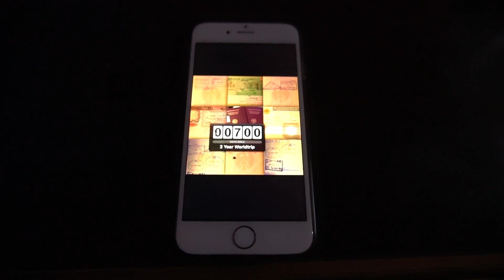700 TAGE AUF WELTREISE ANNAPURNA CIRCUIT NEPAL PART 4 NEPAL VLOG | #323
Backpacking die Annapurnas Weltreise Vlog 323.

Mein Onlineshop !!

Außerdem habe ich eine GoPro Hero 3 Black Edition und eine Canon 60D im Gepäck. Bilder mach ich hauptsächlich mit der Canon 60D Landschaften filme ich meistens auch mit der Sony Alpha 6000 manchmal auch mit der Canon 60D =)

Meine Kamera
Rode DSLR Mic
Mein Stativ
GoPro Stick
Meine Steadycam ist leider zuhause

Packliste:

Mein Kamera Reinigungsset.
Meine neue Kamerahalterung für Gürtel oder Rucksack.
SD Karten die ich benutze.

Swim (Gatlyn Mix) by Cape Cup
This is where I get my music from that I use in my videos.